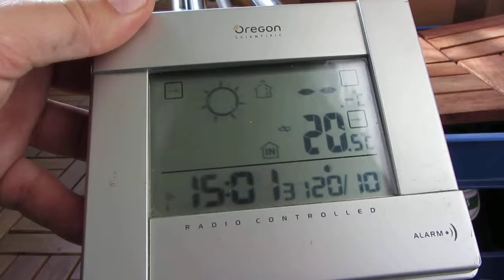20.10.2012 Voerde ORGONITE Cloudbuster Orgonit Chembuster vs FAKE NWO Clouds = 1:0